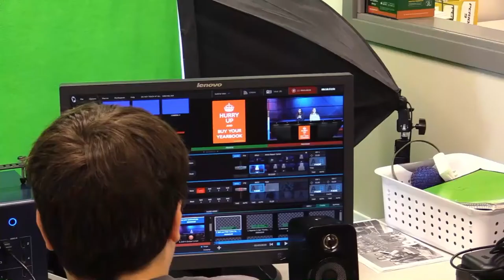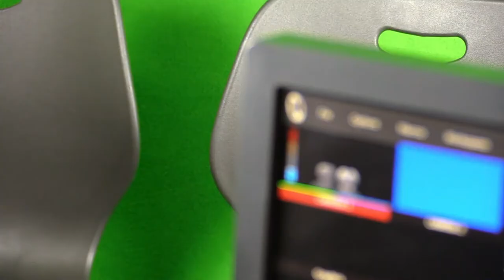S2:E14- The GMS News Show - Week of January 14th - January 18th, 2019